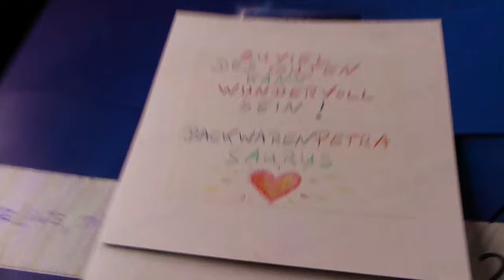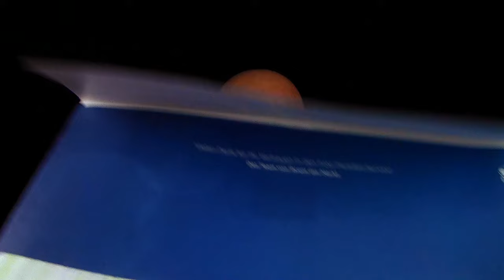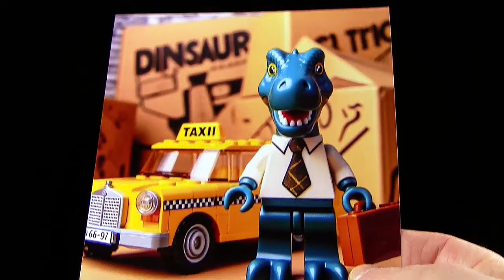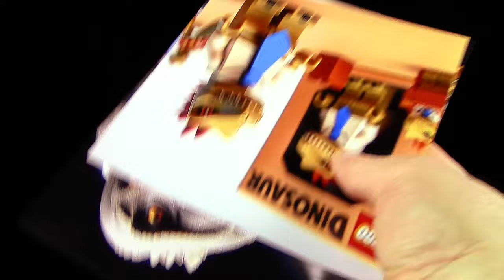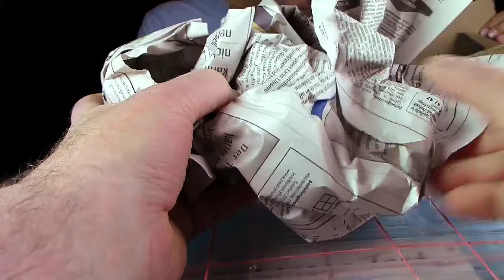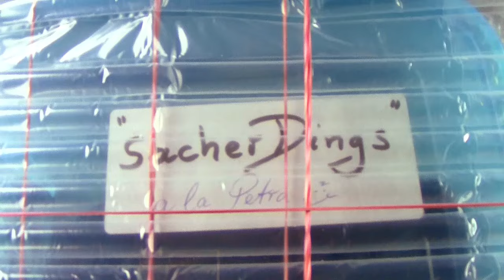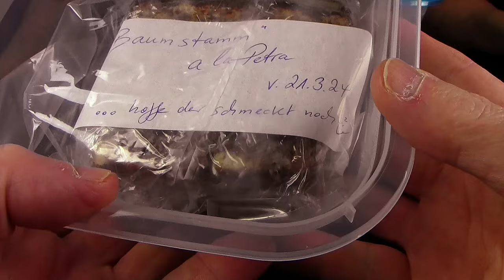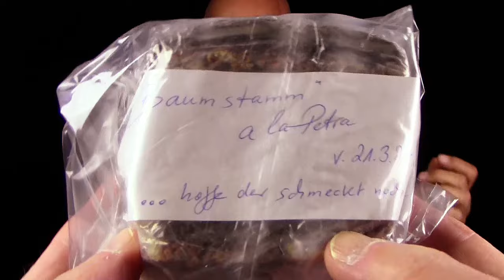Joe & Rupi - ein Paket mit 3 x Kuchen / Torten von Petra * Sachertorte * Baumkuchen * Linzertorte *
Vielen lieben Dank an die allerbeste Petra von Ringpressionen - es war soo läggger !!! Hier gehts zum Kanal:

div. Bilder und/oder Video-Clips:
pixabay, Pexels